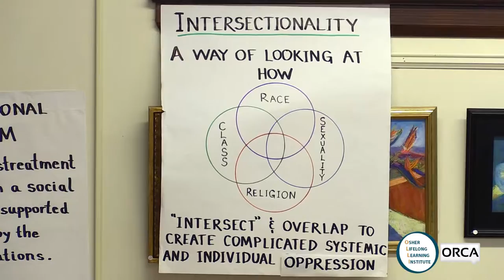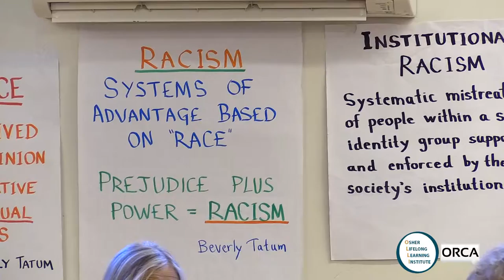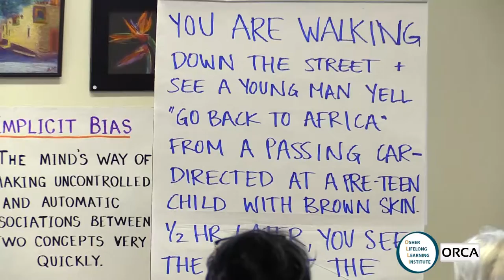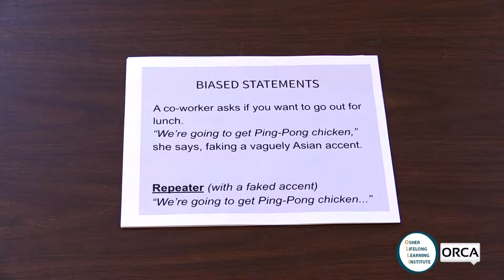Osher Lifelong Learning Institute - White People and Racial Justice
White People and Racial Justice: How the Fight Against Racism Is Our Issue Too